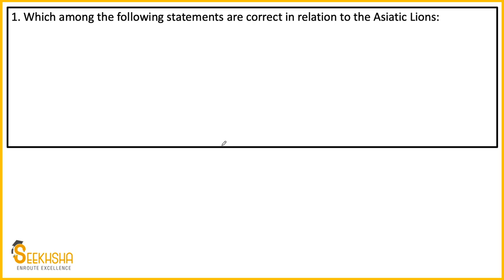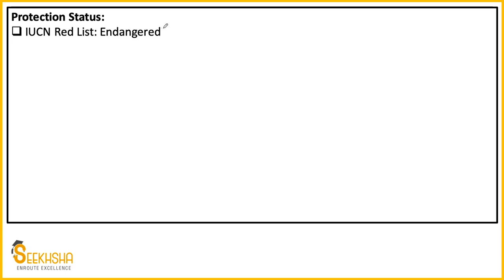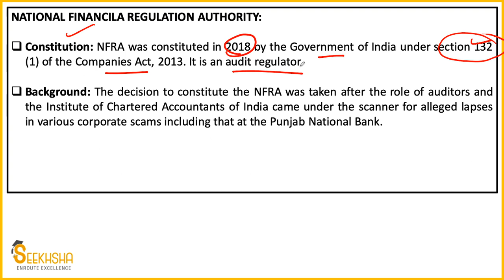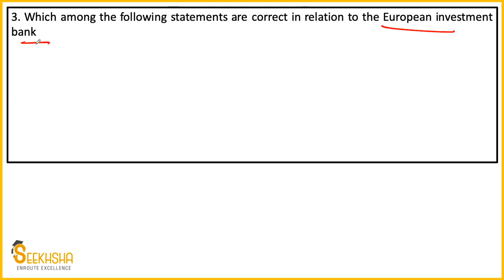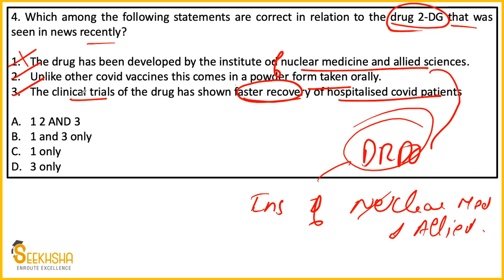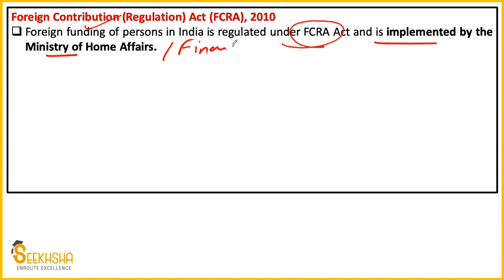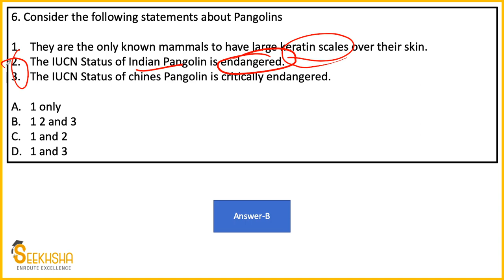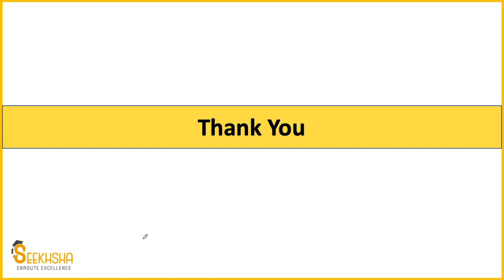Daily Current Affairs MCQ I 8th and 9th May 2021 I UPSC Exams